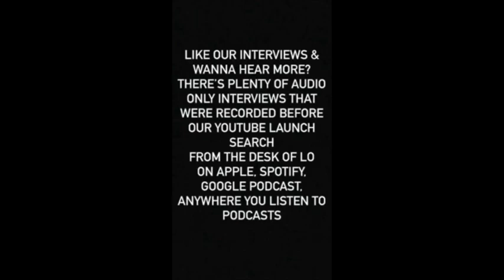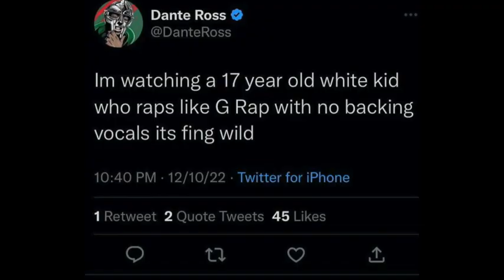Lord Sko The 18 Year Old Who Raps Like Kool G Rap.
Lord Sko is a humbled young artist, sun was born in 04 and for being that age he’s very well matured and takes his career serious, so we talk about how he got inspired during the early years. The impact MF DOOM & Kool G Rap had on him. Knowing the history of hiphop but also keeping up with the new era like Joey Badass & Pro Era etc, knowing his star power, how he hasn’t created album like good kid MAAD city album yet, his SKO DVD series, staying true to his New York roots while having a variety of sounds, linking with the god @baba_lp_7 knowing the blessings while working with OG’s, his heartfelt story why he has Lord in his stage name! Sko is going places tap in and learn more about the 18 year who raps like Kool G Rap!